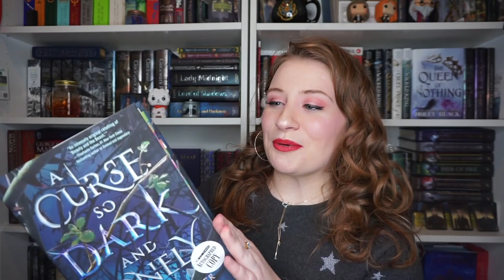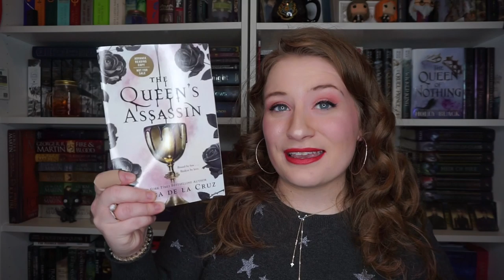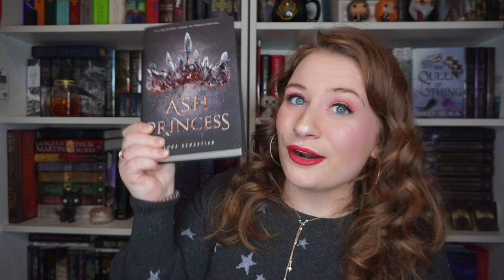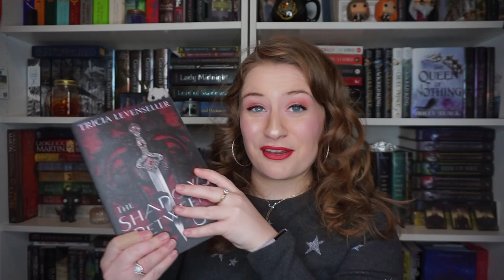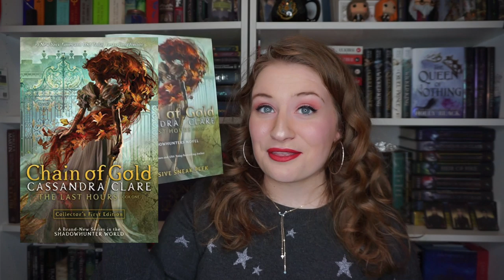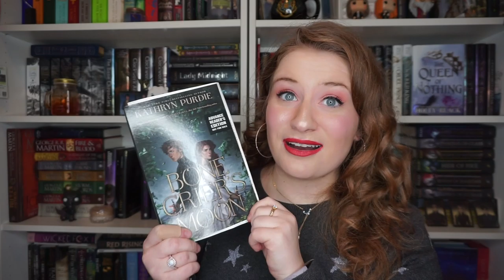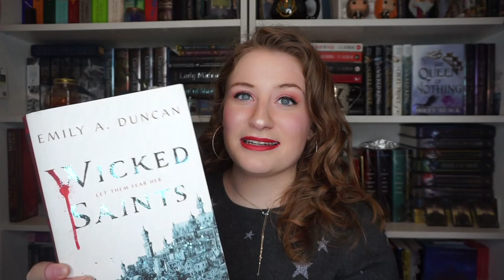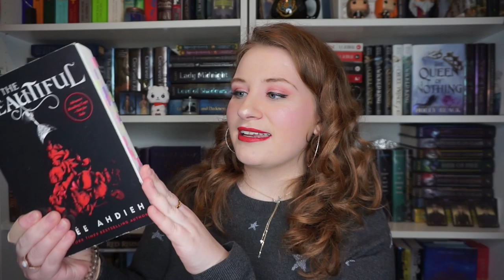MOST ANTICIPATED FANTASY BOOKS OF 2020 🌙✨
So many amazing fantasy books are coming out in 2020! I absolutely cannot wait! 💖